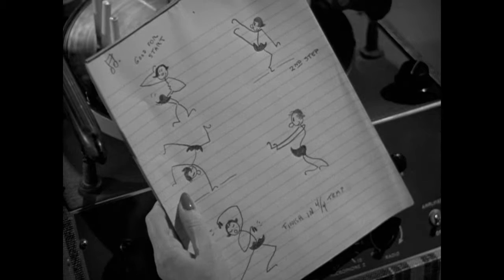Eleanor Powell, tap-dance with a dog / Steptanz mit Hund / степ с собачкой, 1941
"Lady be good", 1941